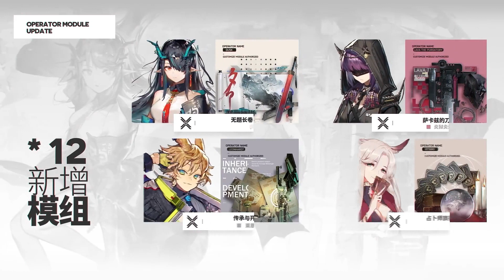【Arknights CN】 Guided Ahead PV | Side Story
吾导先路 活动宣传PV. Side Story PV Guided Ahead.
Character On Thumbnail: She is my Original Character. Do you like her?